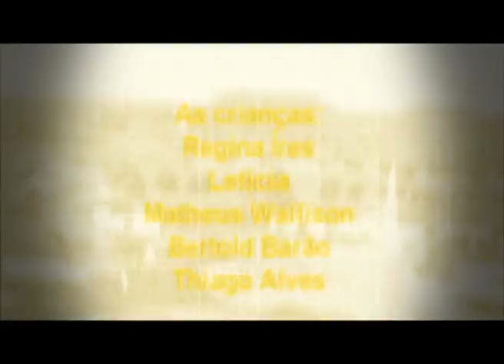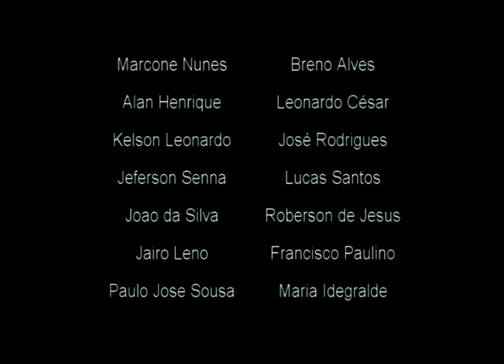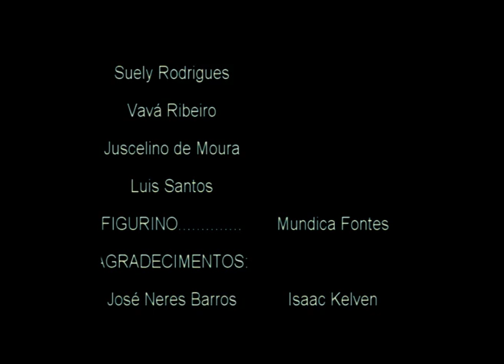Filme Senhora dos Remédios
Retrata através de elementos fictícios, a história real sobre a formação da cidade de Picos e do culto a Nossa Senhora dos Remédios, padroeira da região.
Produzido entre 2009 e 2010.